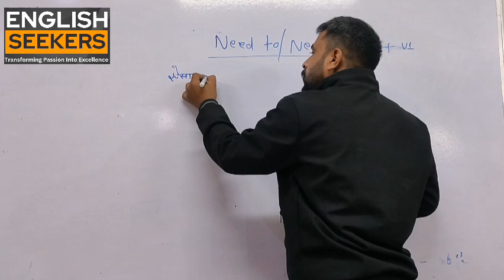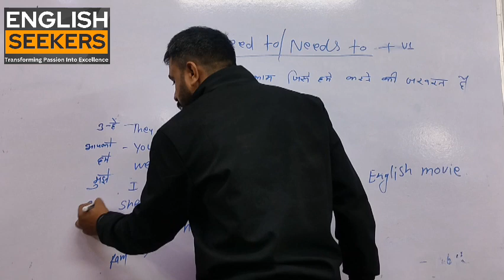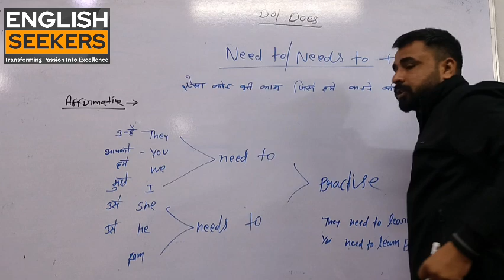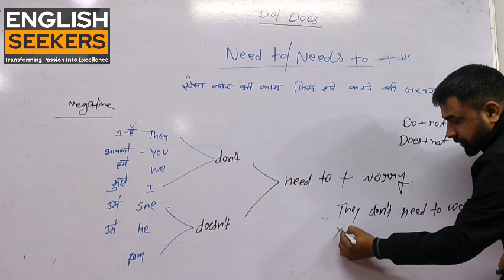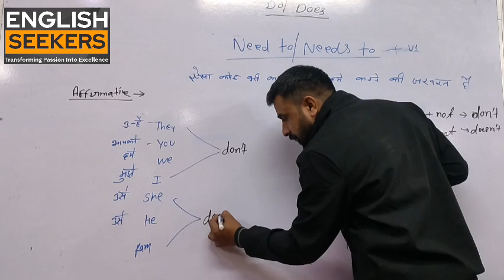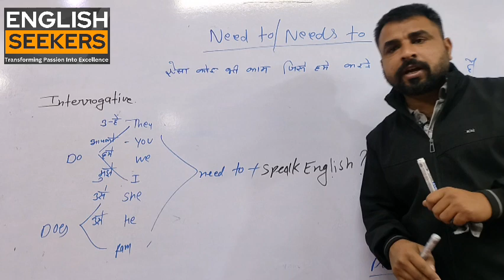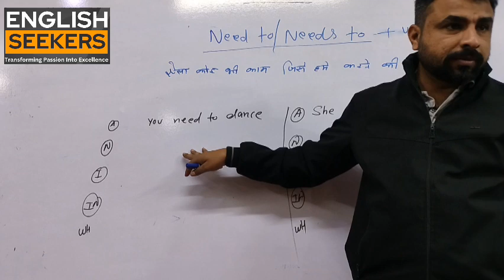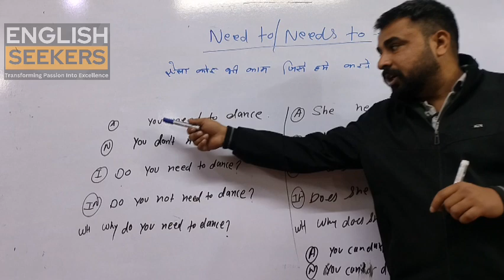"Need To और Needs To का सही उपयोग सीखें - आसान हिंदी में!"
नमस्ते दोस्तों,
आज के इस वीडियो में मैं आपको Need To और Needs To के सही उपयोग के बारे में बता रहा हूँ। यह वीडियो खास तौर पर उन लोगों के लिए है जो अंग्रेजी सीख रहे हैं और अपनी ग्रैमर को सुधारना चाहते हैं।

वीडियो में क्या मिलेगा?
✔ Need To और Needs To का सही अर्थ
✔ उपयोग का अंतर
✔ उदाहरण वाक्य
✔ रोज़मर्रा की अंग्रेजी में इनका सही प्रयोग

अगर आप इंग्लिश सीखने में रुचि रखते हैं, तो इस वीडियो को अंत तक ज़रूर देखें और कुछ नया सीखें! 😊

🔔 बेल आइकन दबाएं ताकि आपको हमारे हर नए वीडियो की नोटिफिकेशन मिल सके।